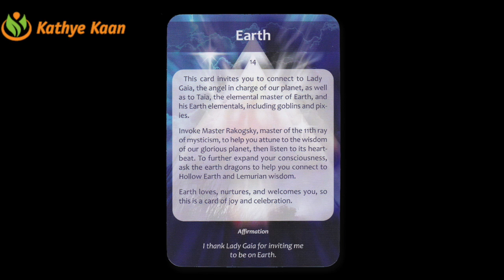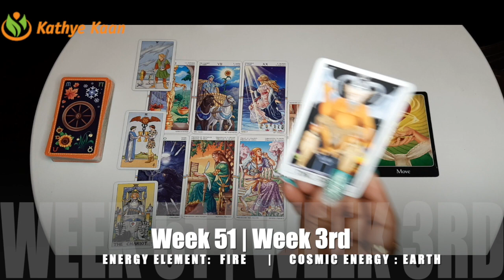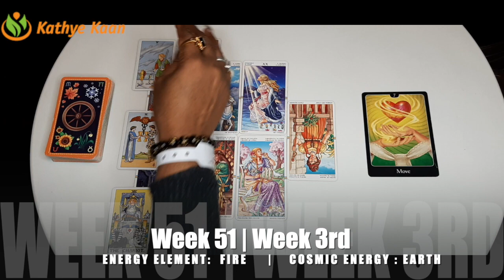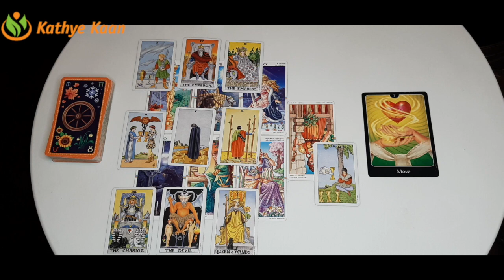GEMINI Good Week! Justice, Judgement & Victory! 🙏 WEEKLY READING December 14 ~ 20 💫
Kathye